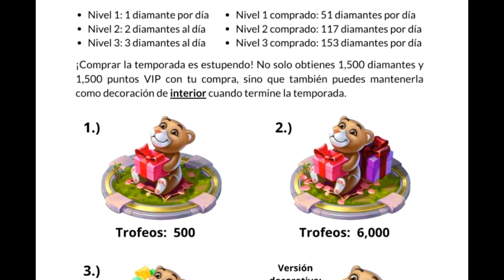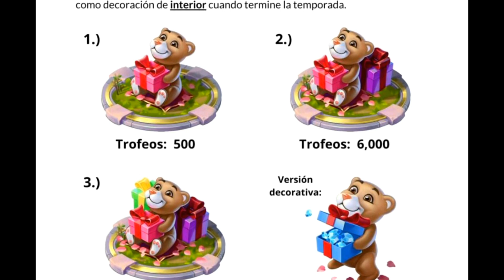Actualización febrero 2021 My Café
compra en Amazon y opten premios gratis

No se olvide  se pasar por la pagina de face
ama te y vive bien